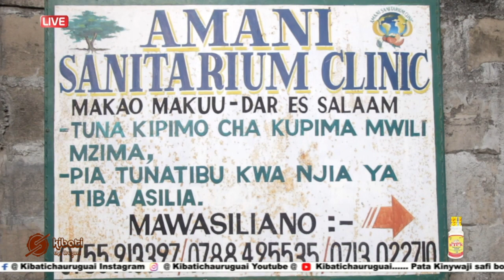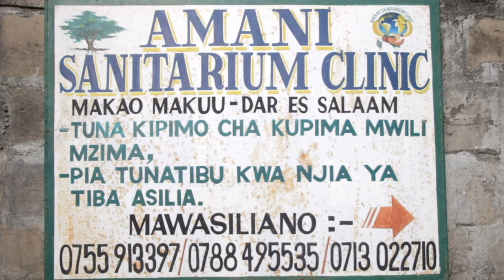MHE SHUKURU DEGE/AANIKA MAENDELEO KWA MNYAMNI/UZINDUZI WA OFISI MPYA YA KATA